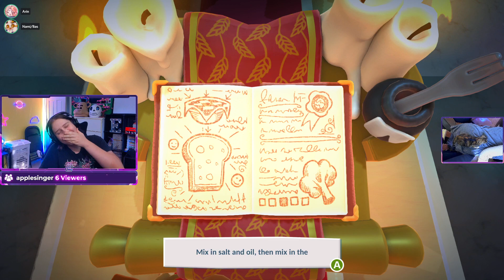Dog Voice Acting